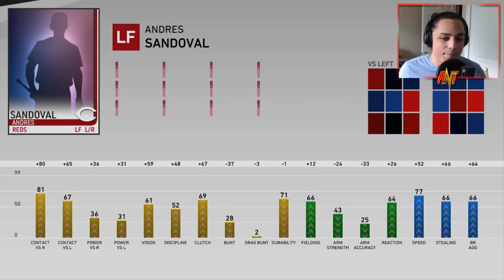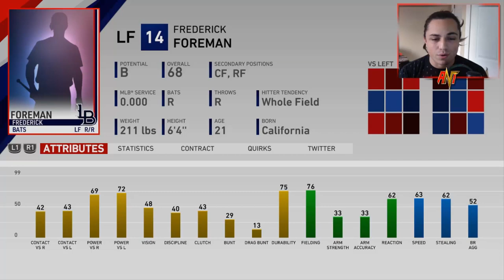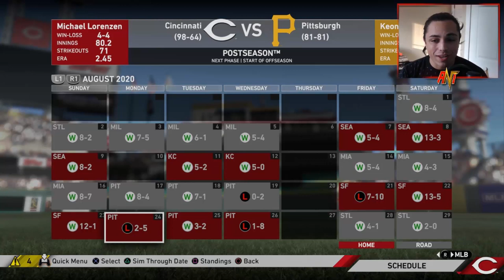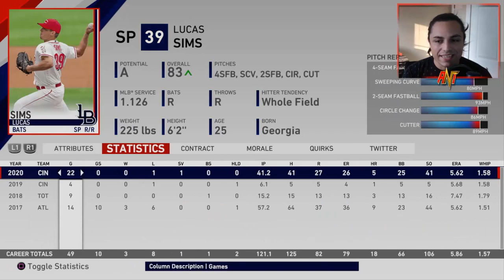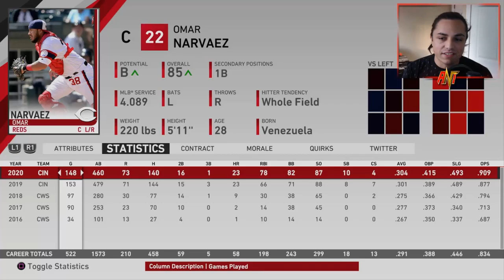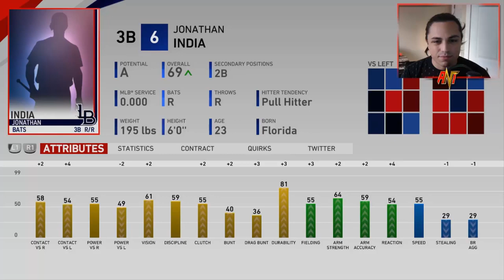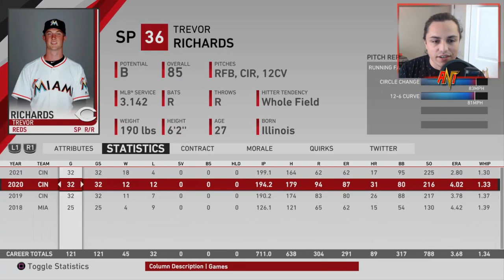TREVOR BAUER REDS REBUILD | MLB the Show 19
Well the Reds made a splash at the deadline!! What other trade deadline rebuilds do you guys want to see?